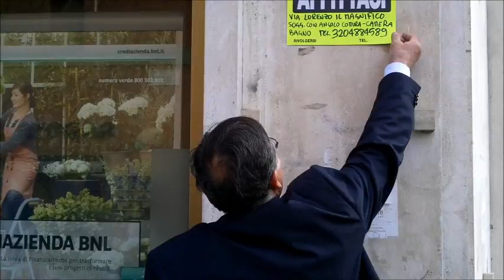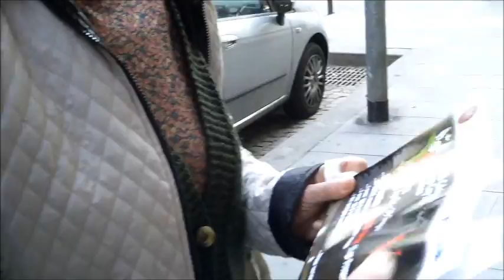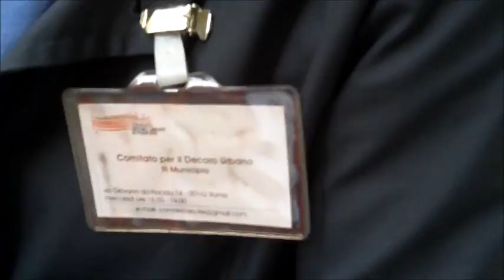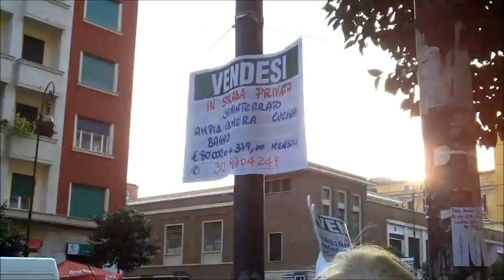Gli Stacchini di Piazza Bologna 23.03.2012 (per computer).wmv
Ogni venerdi pomeriggio gli Stacchini del Comitato per il Decoro Urbano del III Municipio di Roma staccano dai muri, dai pali, dagli alberi e dai parabrezza delle auto in sosta nel quartiere tutta la pubblicità abusiva.